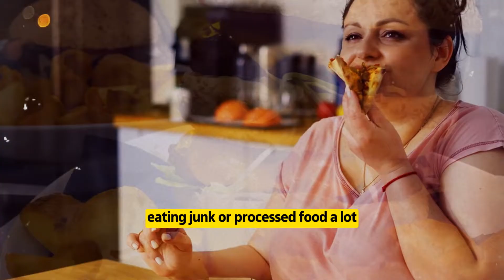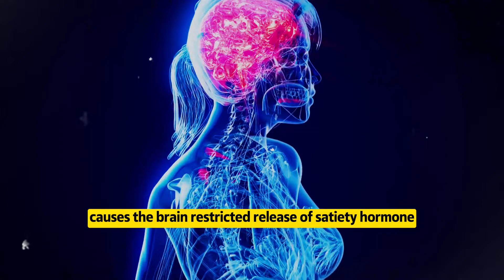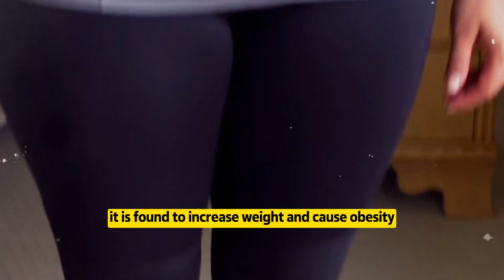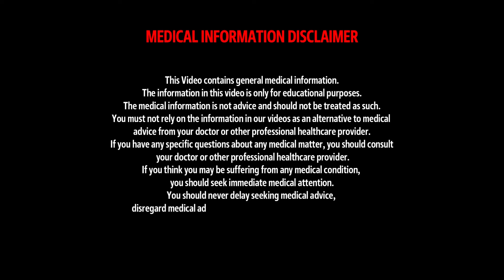Dangerous Chemicals found in Foods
In this eye-opening video, we explore the dangerous chemicals that can be lurking in your food. From artificial additives to pesticides, many common food items contain substances that may pose serious health risks. We'll discuss how these chemicals can affect your health, the importance of reading labels, and tips on choosing safer options. Stay informed and make healthier choices for you and your family!

Other Video Links: 👇👇
Early Signs & Symptoms of A Heart Attack